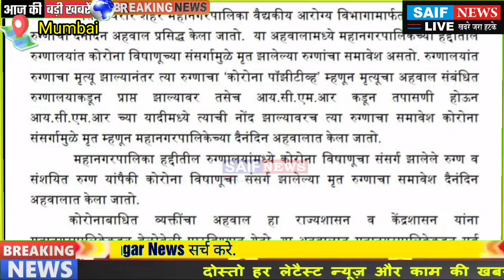वसई विरार कोरोना मरीजों की मौत मामला पहुंचा मानवाधिकार आयोग मनपा आयुक्त गंगाथरन डी की बड़ी मुश्किलें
वसई विरार कोरोना मरीजों की मौत का मामला पहुंचा मानवाधिकार आयोग मनपा आयुक्त की बड़ी मुश्किल

वसई विरार मनपा अंतर्गत 12 अप्रैल को ऑक्सीजन की कमी के चलते एक साथ हुई कई कोरोना मरीजों की मौतों का मामला मानवाधिकार आयोग में पहुंच चुका है आपको बतादे 12 अप्रैल से पिछले तीन दिन में जारी घटनाक्रम अंतर्गत मनपा का झूठ पकड़ा जाने के बाद कल भाजपा नेता किरीट सोमैया ने वसई विरार मनपा के झूठ को बेनकाब करते हुए नालासोपारा भाजपा कार्यालय में रखी गई प्रेस कांफ्रेंस में मामले को मानवाधिकार आयोग में उठाए जाने की बात कही थी अपनी उस बात पर अमल करते हुए किरीट सोमैया ने आज मुंबई स्थित मानवाधिकार आयोग में एक याचिका दायर करते हुए वसई विरार समेत ठाणे व दूसरी महापालिका में पिछले दिनों हुई कोरोना मरीजों की मौत पर उच्च स्तरीय जांच की मांग की मानवाधिकार कार्यालय से बाहर निकलते हुए किरीट सोमैया ने अपना एक वीडियो जारी करते हुए पूरी जानकारी साझा की किरीट सोमैया के साथ भाजपा वसई विरार जिलाध्यक्ष राजन नाईक एवं उप जिलाध्यक्ष मनोज बारोट भी गए थे मानवाधिकार आयोग आपको यह भी बतादे की अब तक हर तरफ से पकडा जा चुका मनपा प्रशासन अब भी झूठ के ऊपर झूठ बोले जा रहा है मनपा वेधकीय आरोग्य विभाग ने आज एक और सफेद जूठ बोलते हुए एक प्रेस नोट जारी किया जिसमे कोरोना मरीजों के आंकड़े छिपाए जाने वाली बात को गलत ठहराते हुए अपनी सफाई देने की कोशिश की जो प्रशासन द्वारा फैलाया गया सरासर जूठ ही कहा जायेगा और इस जूठ को फैलाने में जिम्मेदार ही मनपा के अब तक के सबसे भ्रष्ट आयुक्त जो पिछले साल भर से खुद प्रशासक भी नियुक्त किए गए  है। ब्यूरो रिपोर्ट सैफ न्यूज लाइव।